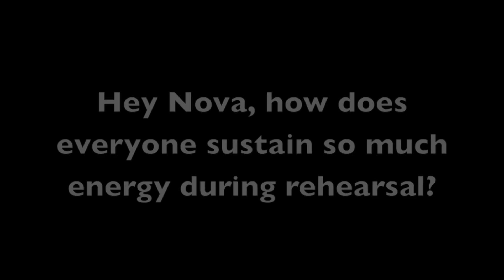Nova Cam - 3 o'Clock Box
to purchase tickets online or call the Box Office at 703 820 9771.

Book & Lyrics by Tom Eyen
Original Broadway Production Directed & Choreographed by Michael Bennett
Orchestrations by Harold Wheeler
Produced on Broadway by Michael Bennett, Robert Avian, Geffen Records & The Shubert Organization
Music Director Jon Kalbfleisch
Co-Choreographer Brianne Camp
Directed & Choreographed by Matthew Gardiner
Scenic Design Adam Koch
Costume Design Frank Labovitz
Lighting Design Chris Lee
Sound Design Matt Rowe

Dates
On sale: October 12
Special Monday performance: November 19
Student: November 30
Pride: December 7
Discussion: December 12 & 18
New Year's Eve special performance and party: Monday, December 31

The Tony Award®-Winning Musical
First a smash Broadway musical then an award-winning motion picture, Dreamgirls captures the spirit and hope of Motown when a girl group from Chicago makes it big. In a business controlled by men, the female trio fights for recognition, fellowship and love as superstardom challenges their musical and cultural identity. A rich, glowing spectacle about the price of show-biz success, Dreamgirls sizzles with sparkling dance and R&B soul.

Starring Hairspray's Nova Y. Payton as Effie.

Featuring the hit songs "Dreamgirls," "And I am Telling You I'm Not Going" and "One Night Only".

"One word only will do: Spectacular." -- Chicago Sun-Times